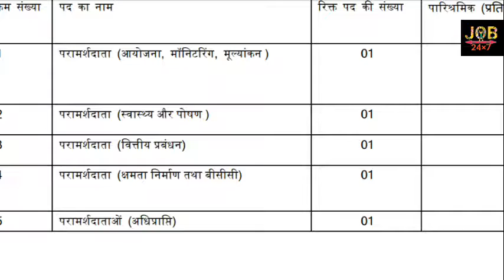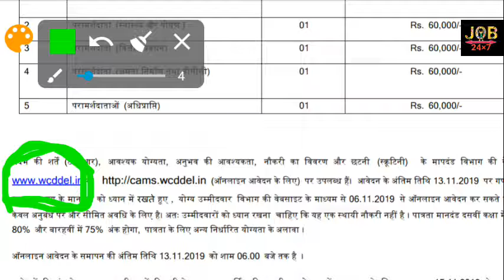DELHI महिला एवं बाल विकास विभाग मे भर्ति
महिला एवं बाल विकास विभाग मे भर्ति